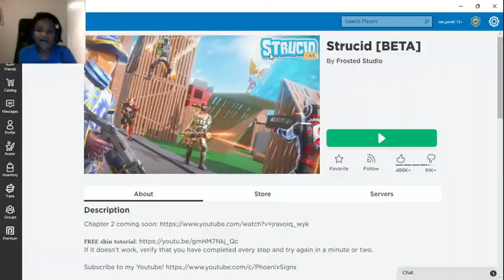roblox clip higch kills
kill kill killl